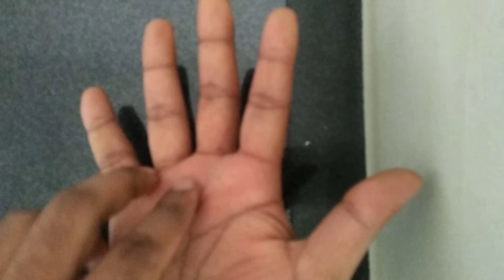Claw Hand | complete claw hand | Partial claw hand| Ulnar nerve injury | Paralysis of lumbricals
Click on the link below for free medical lessons:
Claw Hand
Complete claw hand
Partial claw hand
Ulnar nerve injury
Median nerve injury
Paralysis of lumbricals